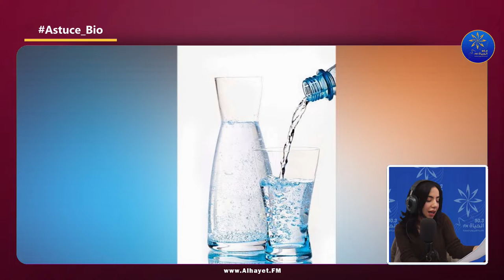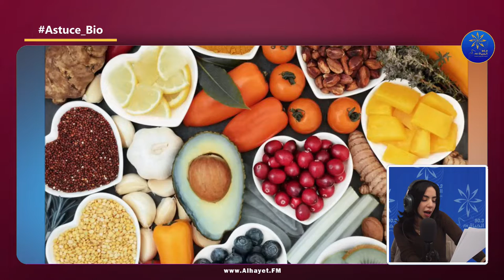vous les femmes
🔴 تأثير البرد على بشرتنا ‼️ الاسباب و النصائح مع
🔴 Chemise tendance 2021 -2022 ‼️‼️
‎🔴 نصائح ⁉️لحماية و نضارة البشرة